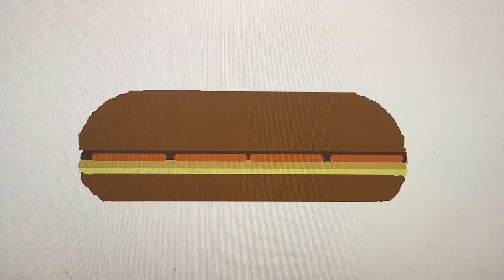I Drew A Sweet Bread (Recipe In Description)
English:

Sweet Bread Recipe:
A Piece Of Bread
Chocolate Syrup
4 Sliced Sausages
A Piece Of Parmesan
Melted Cheese

Français (French):

Recette de pain sucré:
 Un bout de pain
 Sirop au chocolat
 4 saucisses tranchées
 Un morceau de parmesan
 Fromage fondu

Русский (Russian):

Рецепт сладкого хлеба:
Кусок хлеба
Шоколадный сироп
4 нарезанных колбас
Кусок пармезана
Плавленый сыр
Кусок хлеба

Українська (Ukrainian):

Рецепт солодкого хліба:
Шматок хліба
Шоколадний сироп
4 нарізаних ковбас
Шматок пармезану
Плавлений сир
Шматок хліба

Italiano (Italian):

Ricetta Pane Dolce:
 Un pezzo di pane
 Sciroppo di cioccolato
 4 salsicce a fette
 Un pezzo di parmigiano
 Formaggio fuso

日本語 (Japanese):

甘いパンのレシピ：
 一切れのパン
 チョコレートシロップ
 4スライスソーセージ
 パルメザンのかけら
 溶けたチーズ
 一切れのパン

हिंदी (Hindi):

मीठी रोटी पकाने की विधि:
 ब्रेड का टुकड़ा
 चॉकलेट सीरप
 4 कटा हुआ सॉस
 परमेसन का एक टुकड़ा
 गला हुआ चीज़
 ब्रेड का टुकड़ा

па-беларуску (Belarusian):

Рэцэпт салодкага хлеба:
 Хлеб
 Шакаладны сіроп
 4 Нарэзаныя сасіскі
 Кавалак пармезана
 Плаўлены сыр
 Хлеб